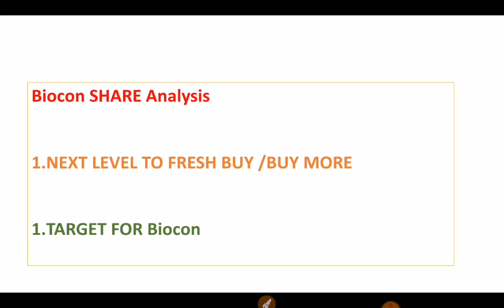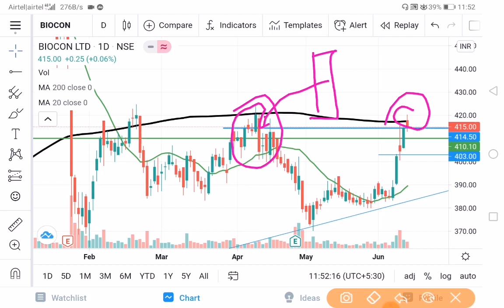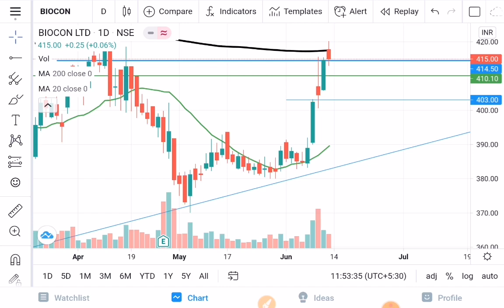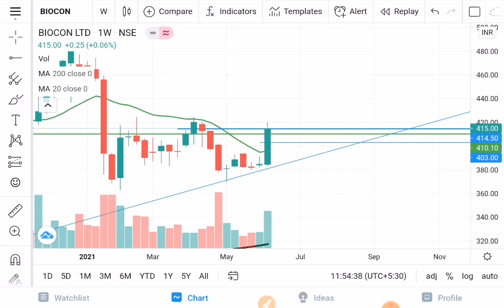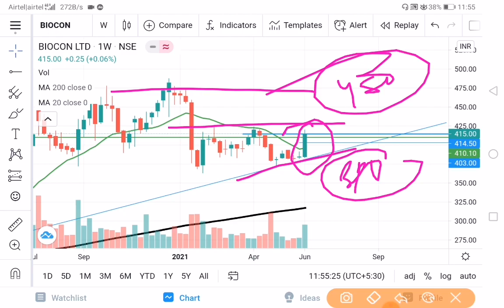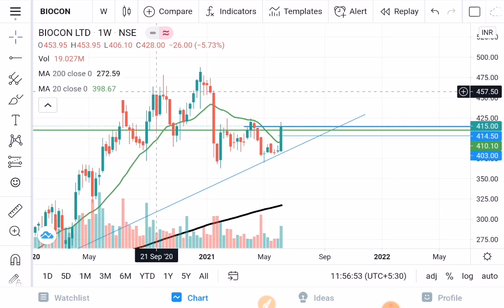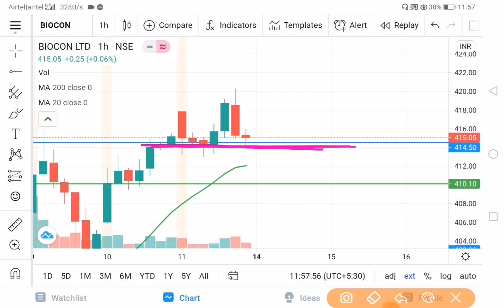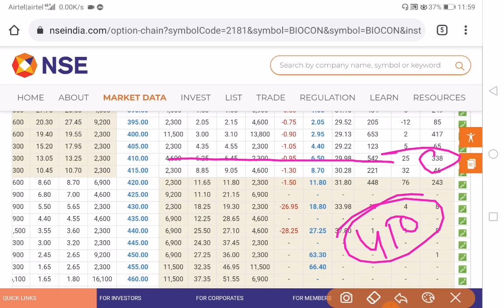Biocon share news#biocon share latest news#biocon share analysis#biocon share news today#biocon#MTA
pharma share
pharma share latest news
pharma sector news
biocon share,biocon share target
biocon share price
Biocon share result,biocon share latest analysis
biocon share latest price
biocon,biocon stock analysis
biocon stock news today
biocon stock latest news today
biocon stock

if you want to open your account for free

1. Brokerage Cashback upto Rs 1000*
2. Free ARQ Prime Premium Advisory
3. Smart Money access worth Rs 2000

T&C apply.

If you want to open your account in Zerodha charges 200 click below link

Invest and trade with Kite by Zerodha, India’s largest retail stockbroker. Open an account now.

stock market
power of stock
pivot call
stock market ka commando
# sbi share
Bajaj Finserv
Bajaj Finance
Grasim Inds.
Maruti Suzuki
Indian Oil Corp.
Tech Mahindra
Hero MotoCorp
Sun Pharma
Asian Paints
Titan Company
SBI Life
HCL Tech
Axis Bank
IndusInd Bank
Bajaj Auto
UltraTech Cem.
ICICI Bank
Eicher Motors
Nestle India
Shree Cements
Tata Motors
Divis Labs
Bharti Airtel
HDFC Life
HDFC Bank
Dr. Reddys
Kotak Bank
Adani Ports SEZ
Coal India Ltd
Tata Consumer
Tata Steel
JSW Steel
Power Grid
manoj dey
wealth saga
intraday trading
swing trading

Trading in the stock market is very risky. We do not recommend you to buy or sell any stock. Before going to buy any stock or sell any stock take advice from SEBI registered financial advisor. Do not trade more quantity, that you cannot afford to lose, because losing in the market is very painful because you lost your real money before investing in a stock market for buying any stock securities or involvement in any trading activities. You are totally responsible for your trading.we don’t take any responsibility.